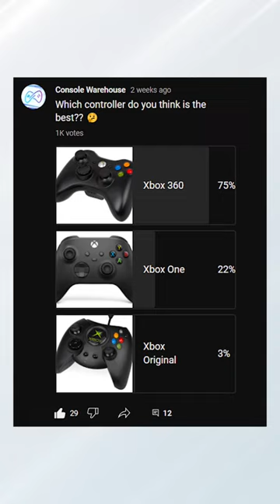Which Xbox Controller Was Voted the Best? 🔥👀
Which Xbox Controller is the Best?